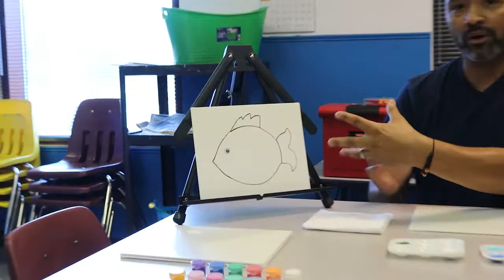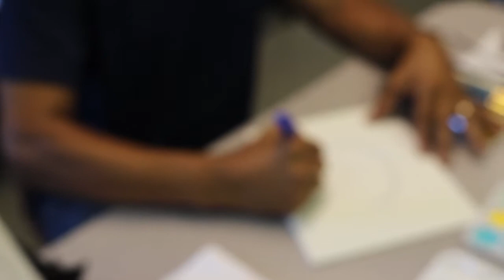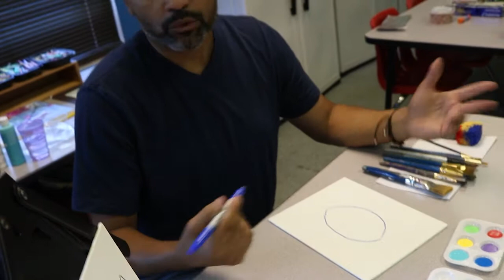Summer Art Program: Episode 1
Learn how to paint fish, in this easy tutorial with Mr. Anthony from the Community Youth Outreach Division of the Newport News Police Department. Supplies are easy and can be found at your local dollar store!
Come make art with us!